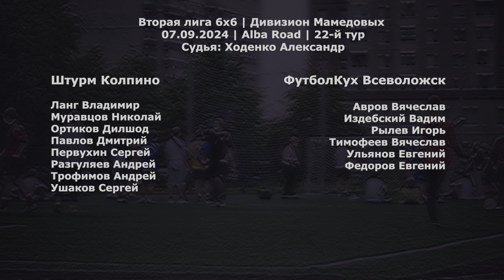Штурм Колпино-2 - ФутболКух Всеволожск 15:7